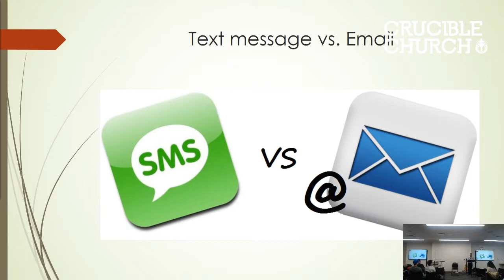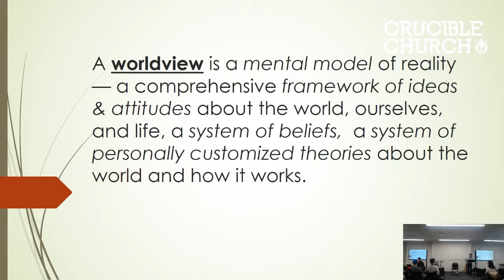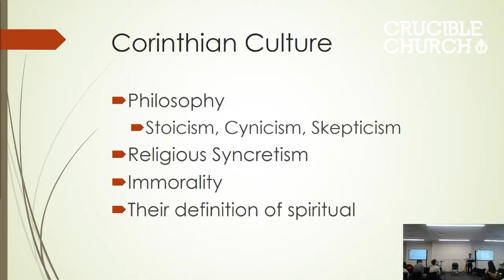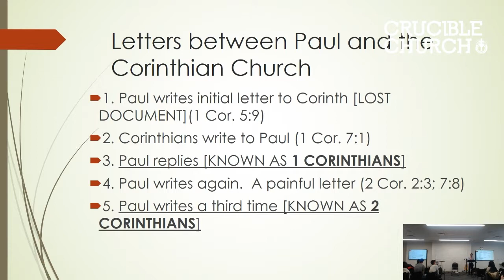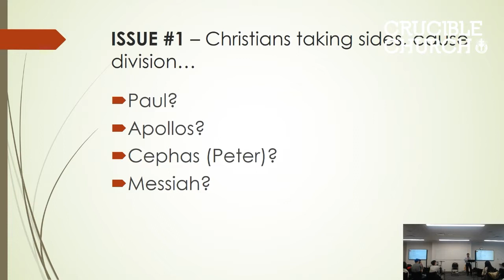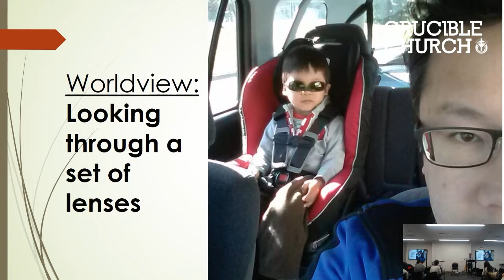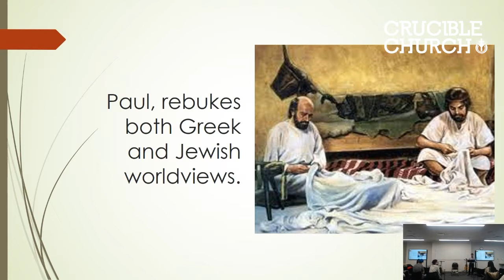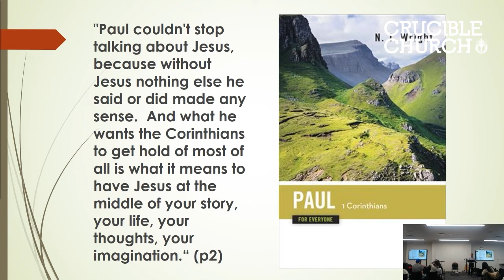1 Corinthians Part 1 "Whose Side Are You On?"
Pastor Fritz kicks off our 1 Corinthians series entitled "Growing Pains" with chapter 1 "Whose Side Are You On?" Enjoy!